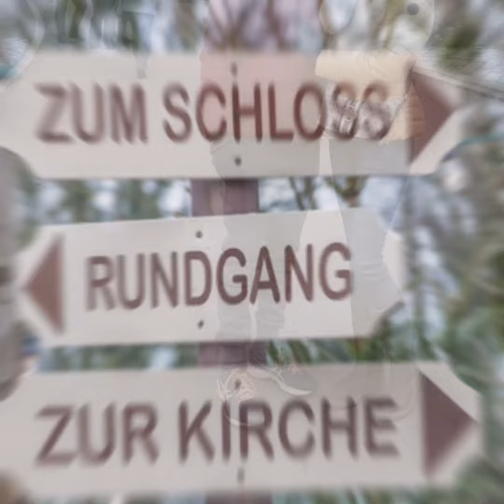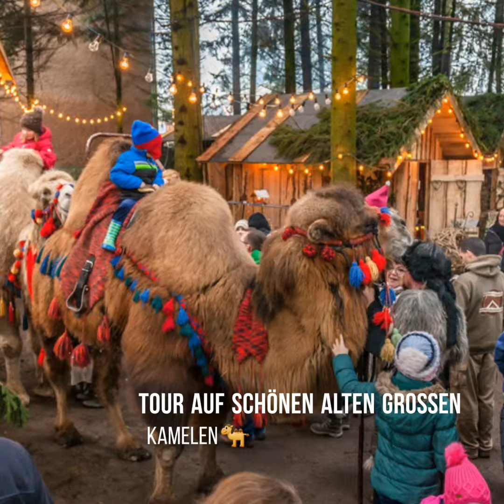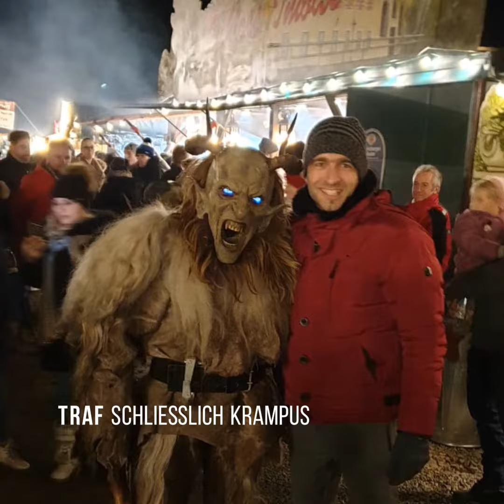Schönste Weihnachtsmarkt - Schloss Guteneck | Bayerischer wunderland | German Christmas market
Auf 50.000m² im und um das Schloss bietet sich den Besuchern ein Bild wie aus dem Märchen. Zu den drei großen Marktsegmenten Schlossromantik, traditionelle Handwerkskunst und Mittelalter gibt es mehr als 120 wunderschöne Stände. Die Schloss Gutenecker Waldkrippe ist ein künstlerisches Meisterwerk. Die Köstlichkeiten des Marktes kann man desweiteren auch im Schlosscafe, der Waldschänke oder der Schlossgartentaverne genießen.
Der Markt wurde vom größten Online-Portal für Weihnachtsmärkte weihnachtsmarkt-deutschland.de in den Jahren 2014 und 2015 zum schönsten Weihnachtsmarkt Deutschlands gewählt.